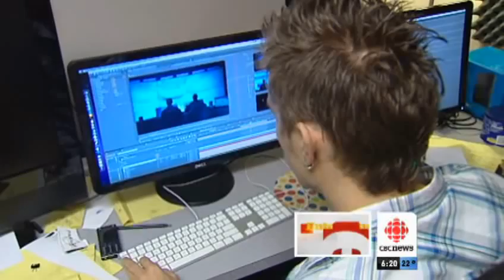3-D Documentaries | CBC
3-D movie technology has exploded in popularity since films like Avatar, and now a Vancouver production company hopes to bring documentary film into the third dimension